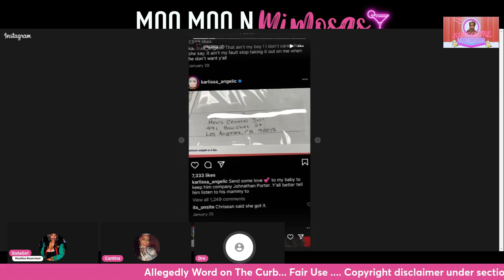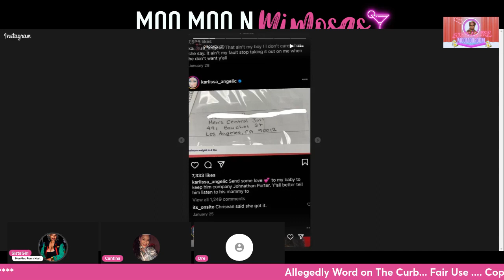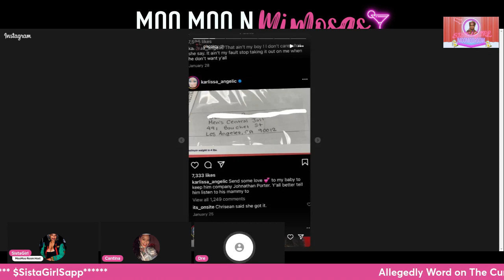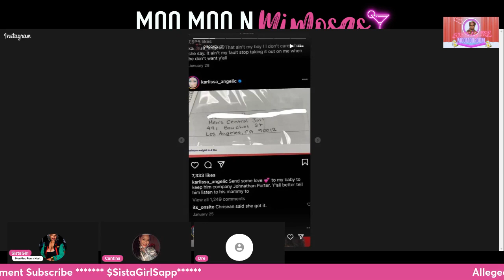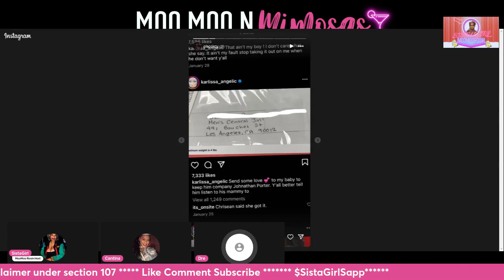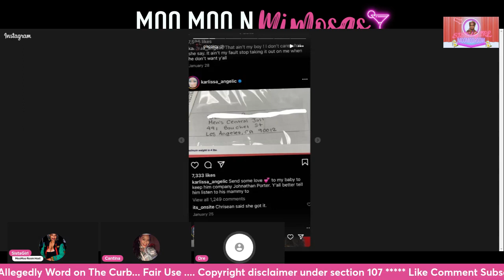What's the tea on Jaidyn!? Does she want Blueface? Does she love the girls? | Panel Live 6/3/24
Show sistagirl some love!

This video was created and published by SistaGirl and The MooMoo Room in her business capacity. The opinions expressed in this article are the author's own and should not be taken as fact.

The validity of any evidence provided should be independently checked for authenticity, and SistaGirl and The MooMoo Room takes no responsibility for the actions of those viewing this video.